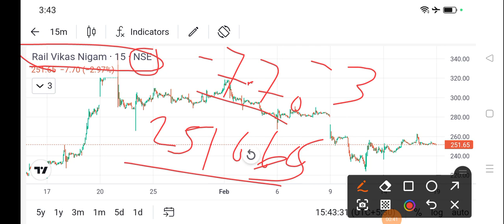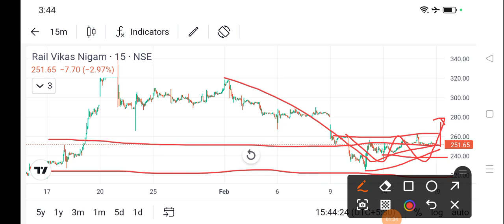rvnl share news today l rvnl share latest news today l rvnl share price today I rvnl share price